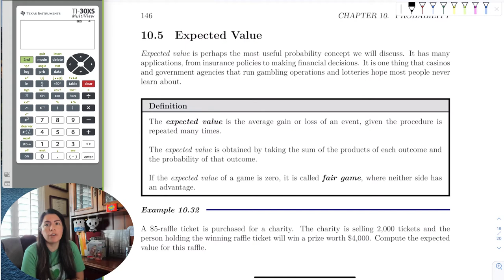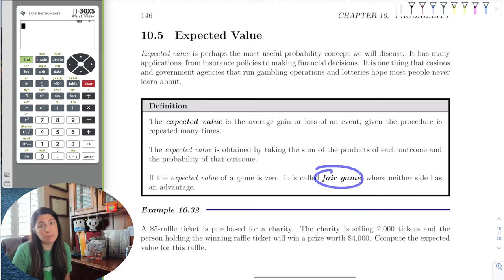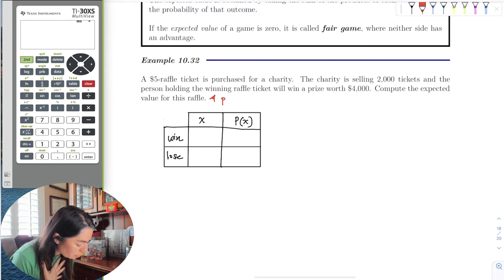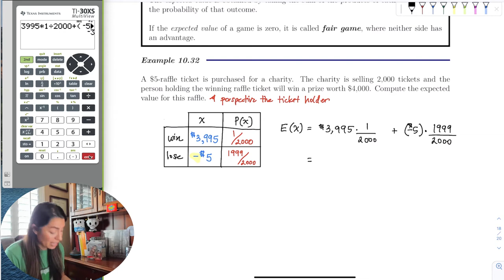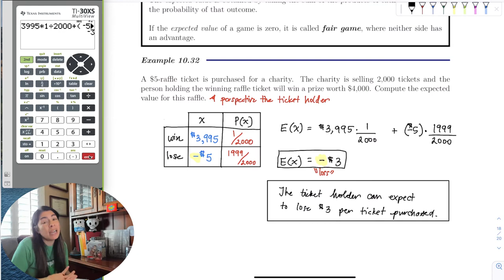Chapter_10_Section_5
We discuss expected value and the idea of gain, loss, and fair game. We demonstrate with a variety of examples.